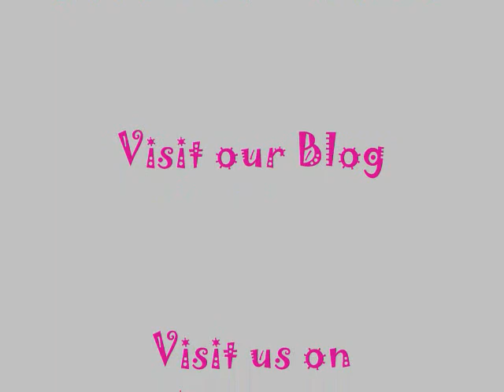Fragile Eternity by Melissa Marr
This is a book review of Fragile Eternity by Melissa Marr. FIVE STAR book.